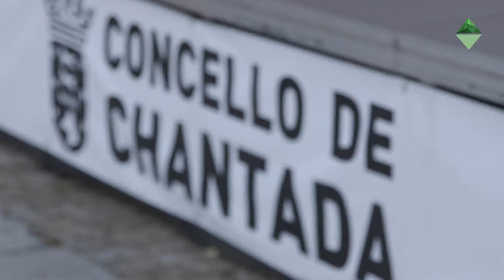Searas no verán cultural de Chantada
Este verán singular deixa unha cultura local revalorizada na RibeiraSacra. Accións ordenadas e salpicadas nos espazos cotiás que se gozaron doutro xeito, si, pero deixaron un sabor máis intenso se cabe.

Un dos mellores exemplos foi a música de Searas no veráncultural do Concello de Chantada